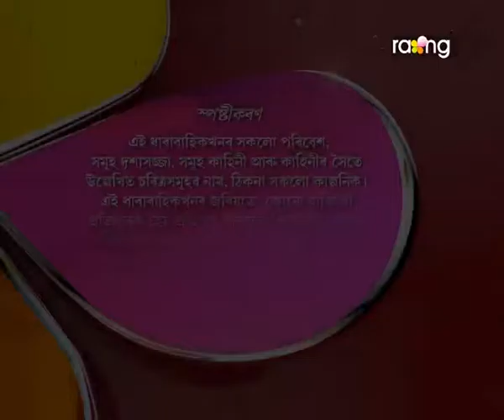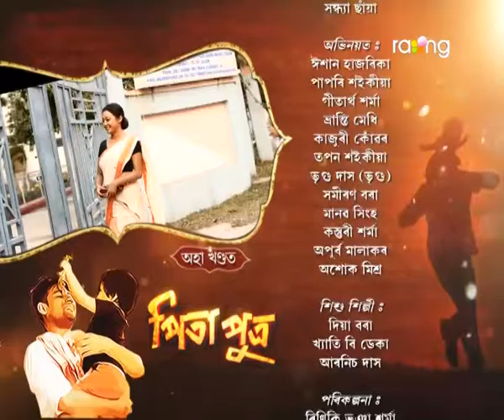Pita Putra | 18th Jan | Full Episode | No 123